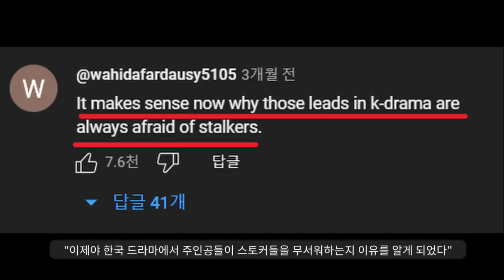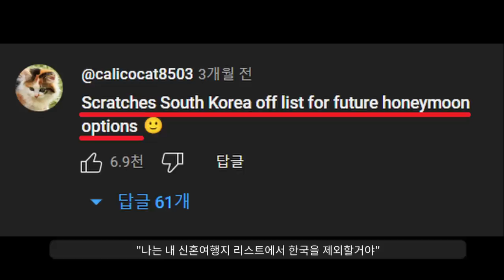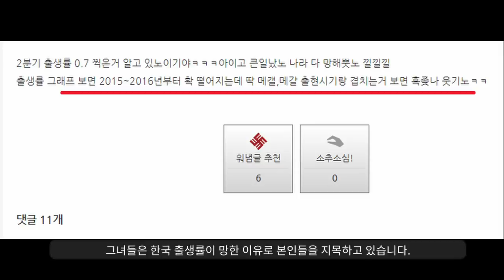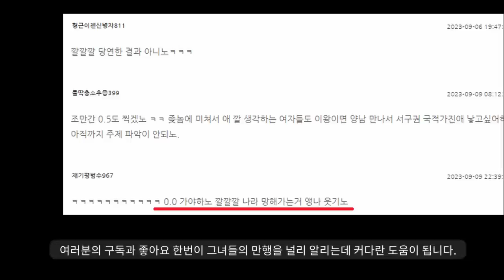재밌는세상............... "이 여자가 세상을 망치는 이유"